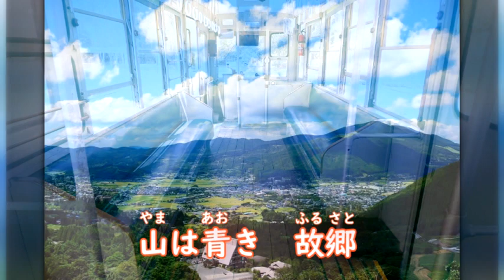【童謡】故郷 歌詞つきカラオケつき「うさぎ追いしかの山～♪」音とり用＆伴奏のみもあるよ☆ JapaneseFamousSong “Furusato””Homeland”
☆こちらも見てください☆

今回は、「故郷」のリメイク版です☆

もし、新曲を楽しみにしていた方がいらしたら
ごめんなさいm(__)m

次回は「うさぎのダンス」をアップする予定です！
「ソソラソラソラうさぎのダンス～♪」

↑聴いているだけで楽しくなる曲ですので
楽しみにお待ちくださいね(^^)/

「故郷」を作曲したのは「岡野貞一」さんで、
作詞者は「高野辰之」さんです。

このコンビの作品は、
・「朧月夜（おぼろづきよ）」♪菜の花畑に入り日うすれ～
・「春の小川（はるのおがわ）」♪春の小川はさらさら行くよ～
・「春が来た（はるがきた）」♪春が来た春が来たどこにきた～
・「紅葉（もみじ）」♪秋の夕日に照山もみじ～
なども有名ですね。

それでは、癒しの映像とともに
「故郷」を歌いましょう！

◇目次　【故郷】

00:00 メロディーガイドつき

02:10 メロディーのみ（音とり用)
02:17 1番
02:55 2番
03:31 3番

04:21 伴奏

※ 「広辞苑」の引用がありますが、
テロップ表示以外の意味もありますので
各自で確認してくださいね。

【大切なこと】
①歌う前にストレッチや深呼吸をしましょう！

#1「あめふり」♪あめあめふれふれ母さんが～
#2「夏はきぬ」♪卯の花のにおう垣根に～
#3「証城寺の狸ばやし」♪しょっ、しょっ、しょうじょうじ～
#4「シャボン玉」♪しゃぼんだまとんだ～
#5「富士山」♪頭を雲の上にだし～

↑お好きな動画の目次から【歌う前に】を選び、
お腹の動きなどイラストで確認しておきましょう!

②歌詞を「パタカラ」に変えて歌うと「口腔機能」が鍛えられます。

【音源】

「Music Score Pro3」のソフトに
「故郷」の楽譜をパソコンで入力したものです。
楽器の音はシンセサイザーです。

【楽譜＆歌詞引用】

「日本童謡選集　伊藤玲子　編」

癒しの画像は、以下の方から借りました。
(“Unsplash”,”pixabay”)

SteveSsmithさん
Siggy Nowakさん
LivBruceさん
HaseebJamilさん
DennisPさん
BenWicksさん
RayZhuangさん
あいむ望月さん
JohnnysPicさん
JumJpegさん
Shunsuke Onoさん
JamieNakamuraさん
KohjiAsakawaさん
Amiさん

みなさま、ありがとうございました♪

◇メロディーガイドつき「日本のうた」について

↑「待ちぼうけ」以外は全て画面上に歌詞があります。
かわいいタヌキ、リス、小鳥、ぞう、
アイスクリームなどに癒されてくださいね☆

◇みなさまへ

「ライブ配信」ができるように
これからも応援してくださいね (^^)/

♪声楽曲がお好きな方へ

実は、最近まで指が痛くてピアノが弾けなかったので
弾き歌いがアップできませんでした。

ひび割れは甘く見ていると大変ですね。
日々のケアが大切だと実感しました。

治りましたらアップする予定ですので
もうしばらくお待ちくださいませ(^_^)

◇なぜリメイク版？

前回の「故郷」は、気になる部分がありつつも
レンダリング前の編集素材を削除してしまったため
妥協してアップしていました。。。(;・∀・)

最近、「うさぎ」の素材を探していた時、
「故郷」のうさぎちゃん、テロップの入力ミス等が
気になり、今回リメイクすることにしました。
前回より見やすくなっていると嬉しいです☆

それでは、またお会いいたしましょう！